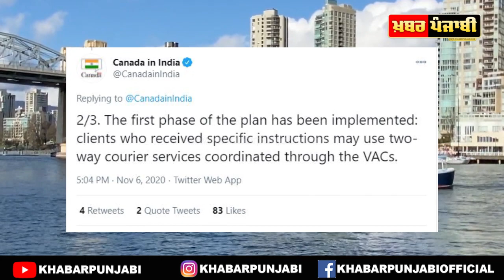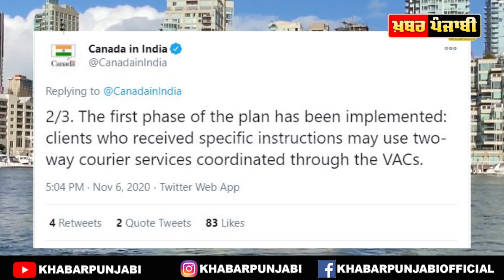canada vfs update | vfs centre news | canada visa application centres | khabar punjabi